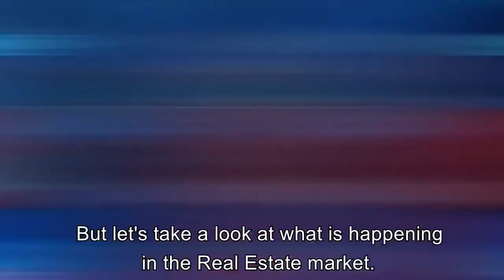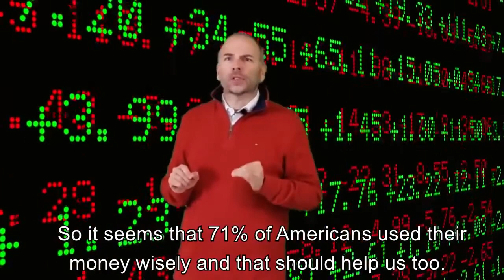Should I Buy or Sell my Home Now? Is this the right time?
¿Worried about what to do with your house right now?
The world situation is not at its best and this has led thousands of people to wonder if it is the right time to sell or buy a house.

I want to tell you that I understand your concern because it is something that as realtors we must face daily when a client has this doubt.

Many times uncertainty slows us down and we do not make decisions on time, which in turn leads to us losing great business opportunities.

Currently, the 30-year fixed income rate is at a good point and, the best thing is that people have reduced their expenses, which has contributed to keeping the cost of the mortgage from rising.

I invite you to request personalized advice to understand a little more about how the real estate market is right now and what is the best option for you at this time.